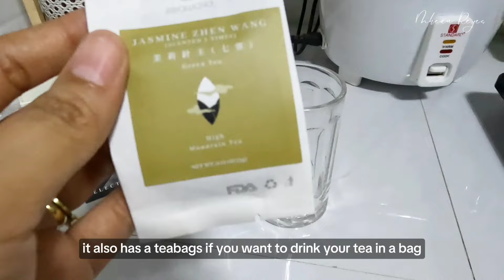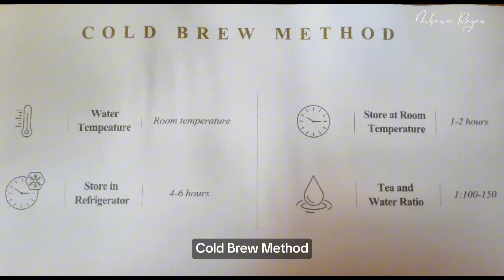MOM LIFE MOTIVATION 💕| VEGGIES PREP AND ORGANIZING | INTRODUCING JASMINE TEA 🍵 | Mhean Reyes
Hi momsh, if you are interested in Selected Jasmine Tea Collection, you can check their website here ⬇️

Hello! it's me again, Mommy Mhean, mom of 3 kids and SAHM.

Happy Watching!

For interested in my preloved clothes collection, here is the link..

shopee.ph/adamgriffin20

✨️My favorite items from Shopee ✨️

           ⬇️PRODUCT LINK ⬇️

Knife 6 pcs. Pastel Color
Ikea Chopping board 2 pcs.

Links in the description box are affiliate links, which means if you buy them, I may receive a small commission, and it will not cost you anything extra price from the original price.. Thank you for supporting me ❤️

📽 I use GoPro Hero 10 for taking a video

✂️ I use Capcut for editing my video